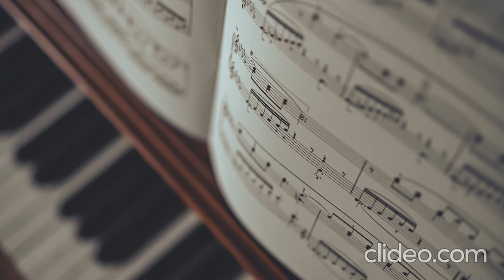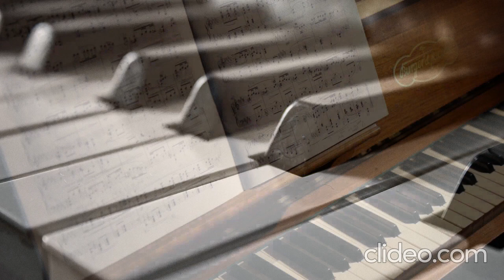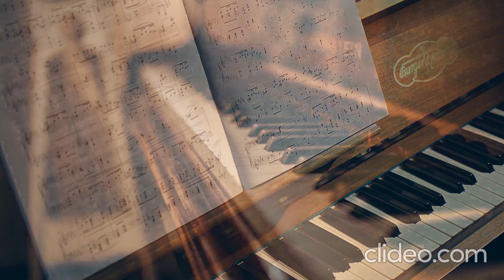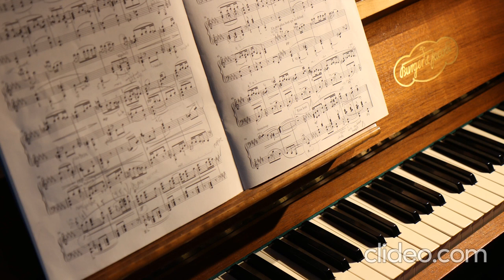The Nine Symphonies by Ludwig van Beethoven/ classical instrumental music/ piano/ relaxing soothing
The Nine Symphonies by Ludwig van Beethoven/ classical instrumental music/ piano/ relaxing soothing music / Italian classical romantic music